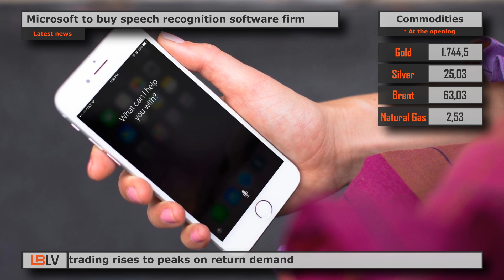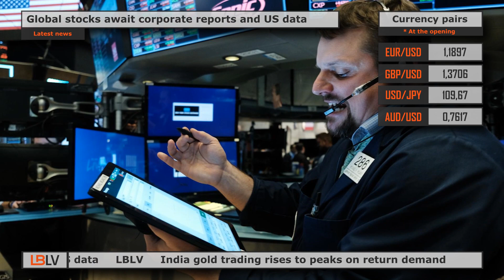LBLV India gold trading rises to peaks on return demand 2021/12/04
The main economic news for Monday, April 12:

0:00 Microsoft to buy speech recognition software firm
1:07 China fines Alibaba for violating antitrust laws
2:03 Global stocks await corporate reports and US data
3:03 India gold trading rises to peaks on return demand

1. Microsoft to buy speech recognition software firm
Microsoft is in talks to buy speech and text recognition solutions developer Nuance Communications Inc for about $16 billion, several media outlets have reported, citing informed sources. Negotiations are at an advanced stage, they said, and an announcement of the deal could be made in the coming days. Burlington, Massachusetts-based Nuance, whose speech recognition technology helped launch Apple Inc's Siri assistant, makes software for industries ranging from healthcare to automotive. Microsoft is offering to pay $56 per Nuance share, 23% above their closing market price on Friday. If negotiations are successful, the deal would be the second largest for Microsoft after its $27 billion acquisition of LinkedIn in 2016, CNBC notes. Microsoft's share price was up 1% at the close of trading on Friday, while Nuance was up 0.8%.

2. China fines Alibaba for violating antitrust laws
China imposed a record fine of 18 billion yuan ($2.75 billion) on Alibaba Group Holding Ltd on Saturday after an antitrust probe found that the e-commerce giant had abused its dominant market position for several years. The fine, which amounts to about 4% of Alibaba's domestic revenue in 2019, comes amid pressure on tech conglomerates and indicates that China's antitrust law on internet platforms has entered a new era after years of a non-interference approach. In addition to imposing a fine, which is one of the highest antitrust penalties in the world, the regulator has ordered Alibaba to strengthen internal compliance and consumer protection. Meanwhile, Ant expects to sharply lower its valuations and restrain some of its businesses. Shares in Alibaba Group Holding Ltd rose 8% after the announcement.

3. Global stocks await corporate reports and US data
Asian shares fell on Monday as worried investors wait to see if US earnings can live up to sky-high estimates, while a rally in bonds could be checked by what should be a very strong showing of US inflation and retail sales this week. MSCI Asia Pacific's broadest equity index outside Japan was 1.1% lower, while Tokyo's Nikkei was down 0.6%. Chinese blue-chips lost 1.5% ahead of a surge in economic data from the country. Nasdaq futures fell 0.3% on Monday, as did S&P 500 futures. Euro Stoxx 50 futures fluctuated on both sides, while FTSE futures fell 0.3%. Federal Reserve Chairman Jerome Powell said over the weekend that the economy was about to start growing much faster, although the coronavirus is still a threat. Data this week is expected to show that US inflation jumped in March, while retail sales may have even jumped by double digits.

4. India gold trading rises to peaks on return demand
India's gold imports rose in March to the highest monthly figure in almost two years as falling prices spurred demand for jewelry during the ongoing wedding season. Overseas purchases rose more than seven-fold from 13 tonnes a year earlier to 98.6 tonnes last month. This would be the highest since May 2019. Imports in the first three months of 2021 more than doubled from the world's second-largest consumer to nearly 190 tonnes.  Gold futures in India are down about 17% from August's record high, boosting demand during the wedding season and ahead of next month's Akshaya Tritiya, the second most auspicious day for buying gold according to the Hindu calendar. However, the resurgence of virus cases and travel and business restrictions in some states is worrying jewelers as it could jeopardize the revival of sales.